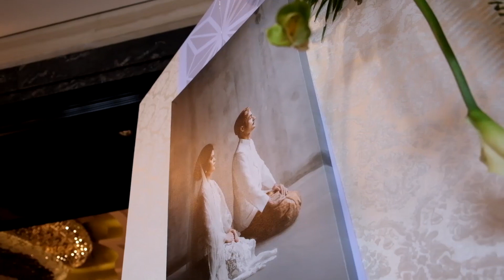SERENATA JIWA LARA (Live) Harmonic Music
Dan semoga menjadi referensi lagu-lagu untuk pernikahan anda :)

Thanks for your watching and hope you enjoy.. ; )

Harmonic String Chambers + Saxophone

"Celebrate Your Best Moment With Us"

Profesional Music Entertainment for : | Wedding | Gathering | Birthday Party | Meeting |
Provide Sound System For All Event.

Further Information :

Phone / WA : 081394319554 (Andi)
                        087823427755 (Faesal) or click